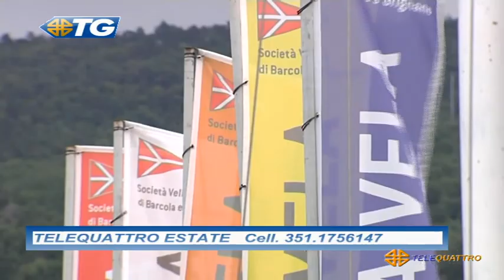TG - EDIZIONE COMPLETA - 10-08-2020 13:37